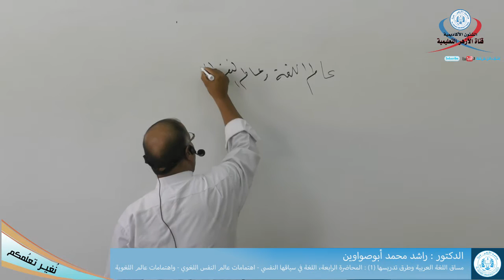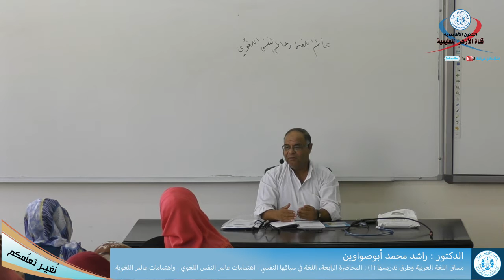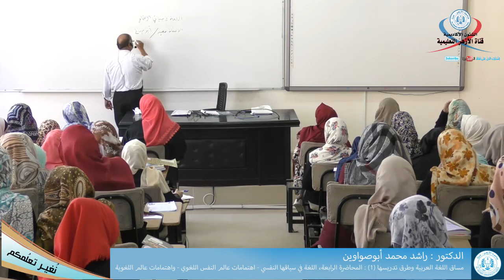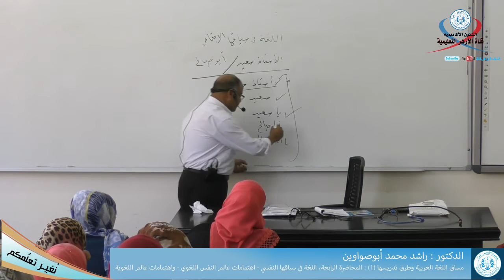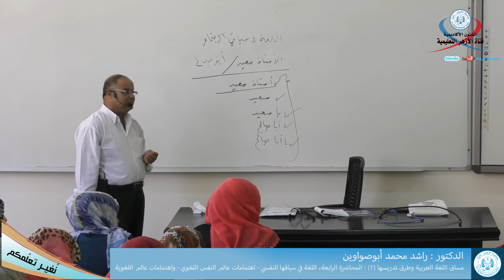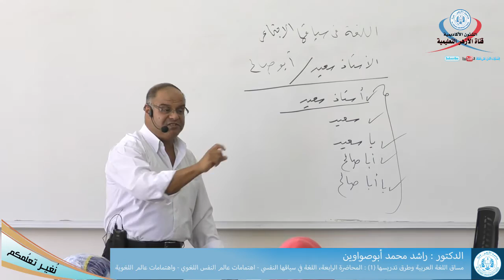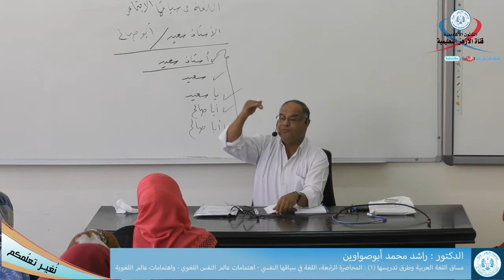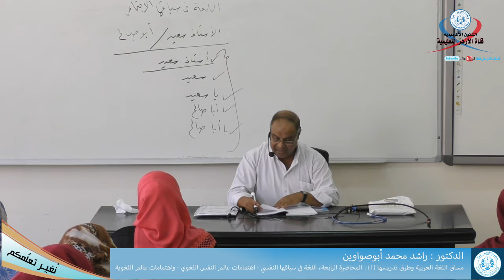مساق اللغة العربية وطرق تدريسها 1 المحاضرة الرابعة، اللغة في ساقها النفسي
مساق اللغة العربية وطرق تدريسها 1
 المحاضرة الرابعة، اللغة في ساقها النفسي
إهتمامات عالم النفس اللغوي
إهتمامات عالم اللغوية
الدكتور: راشد أبوصواوين
القناه التعليمية لجامعة الأزهر غزة فلسطين
المحاضرات المسجلة